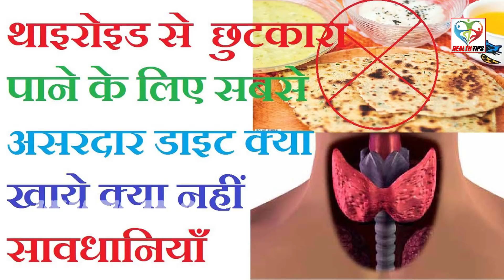थायराइड को जड़ से खत्म करने का रामबाण उपाय हे मछली सेवन | Thyroid Me Kya khaye, Kya na Khaye